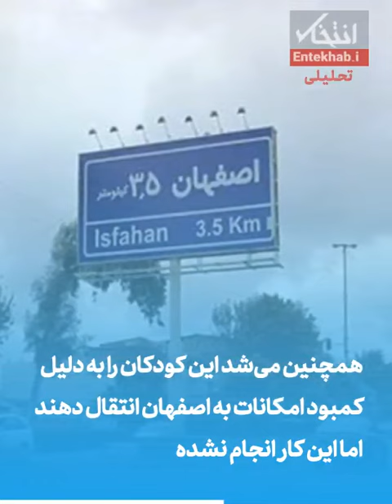تماشا کنید: فریاد بی پناهی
ماجرای کودکان کار؛ از سرگردانی در خیابان ها تا حبس در زیرزمین بهزیستی